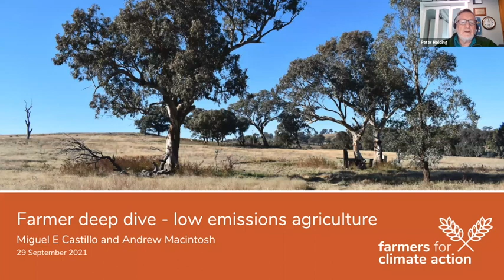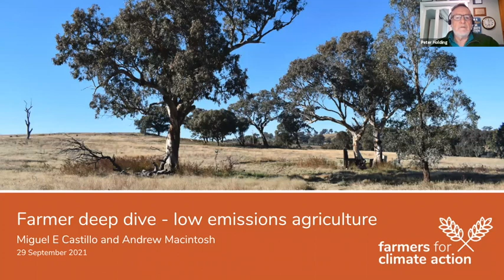Farmer Deep Dive - Low Emissions Agriculture with Miguel E Castillo and Prof. Andrew Macintosh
On 15 September we released a report on "How can Australia’s agriculture sector realise opportunity in a low emissions future?"
But what does the report’s finding actually mean for farmers? What does the pathway to low emissions agriculture look like on-farm?
Hear from Miguel E Castillo, Ernst & Young, and Professor Andrew Macintosh, Australian National University, as we get into what the future may look like for agriculture in a low emissions world.

29 September 2021